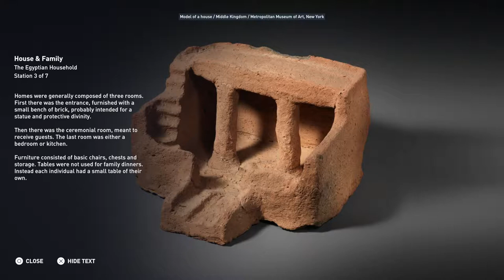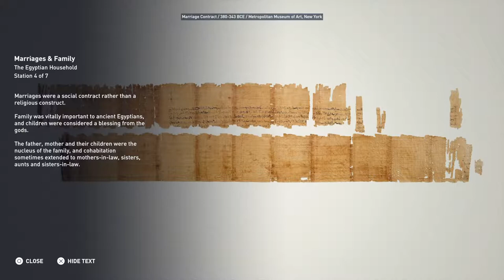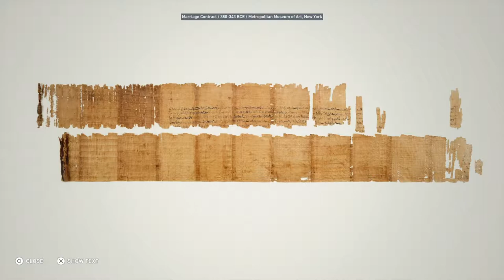AC : Discovery Tour - The Egyptian Household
Discovery Tour - Part 22 - The Egyptian Household - Assassin's Creed Origins